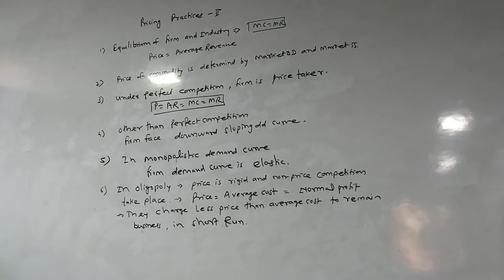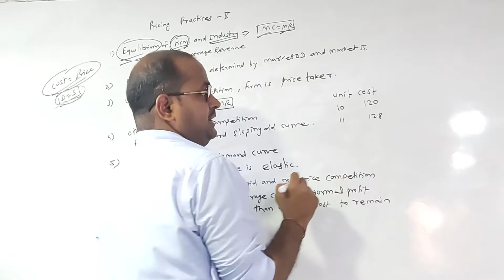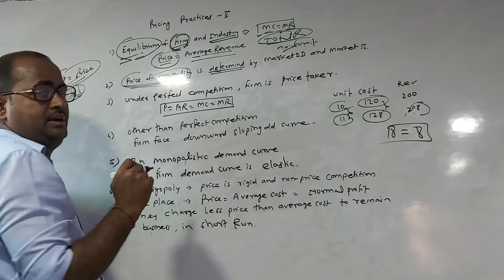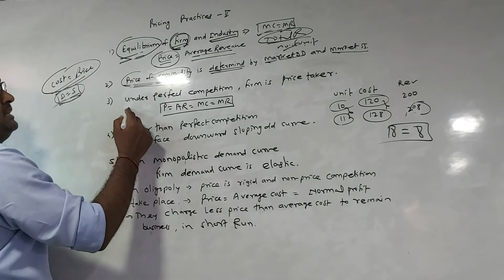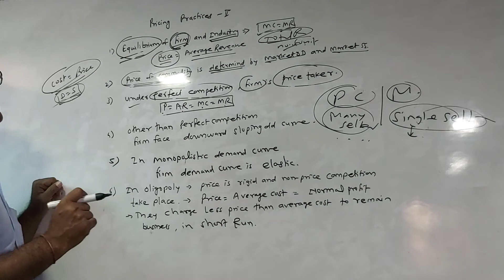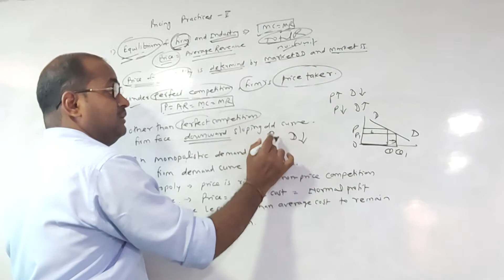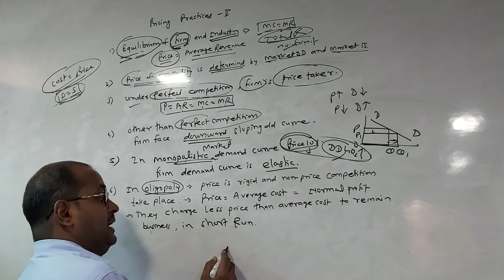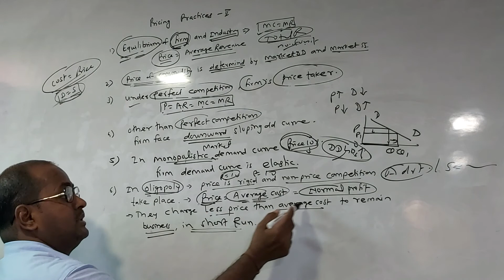fybcom economics pricing practice 2.part1